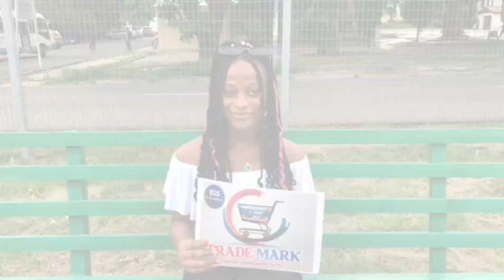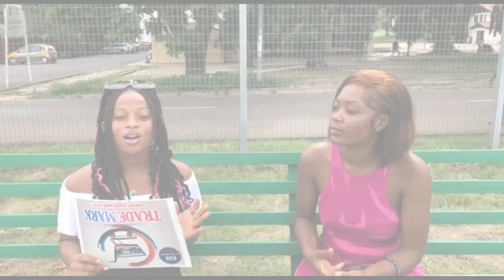TRADE MARK EP 1 EXCLUSIVE WITH LUCKY DIVA(HOST:STEPHCY)